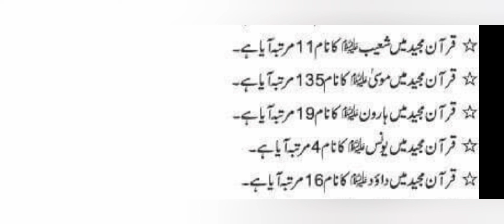QURAN PAK MEI NABIYOON KA ZIKAR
This channel is about Education,Learning and information.

Thanks
Global Learning Channel
Channel URL